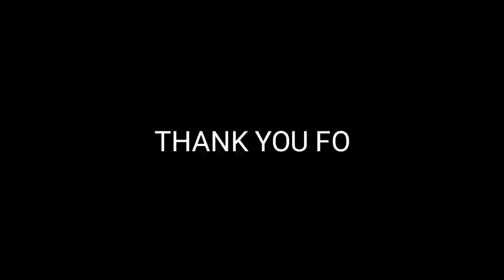NOODLES *BURZZ CHALLENGE** ACCEPTED / TEAM PALANGGA